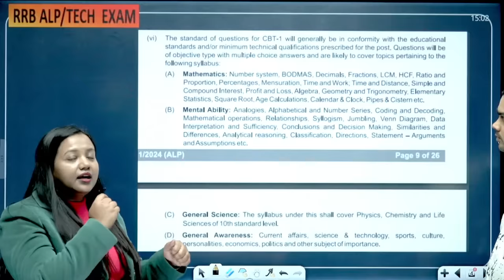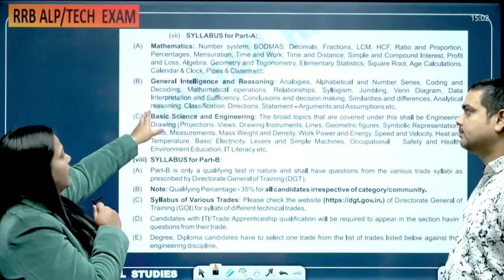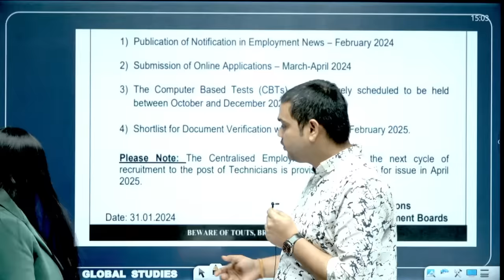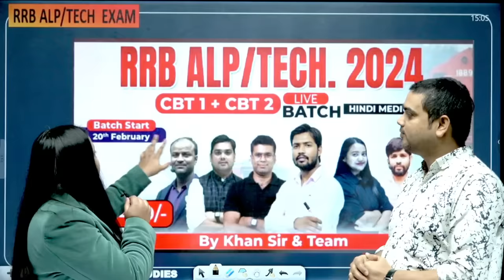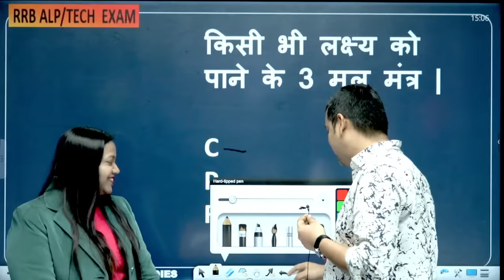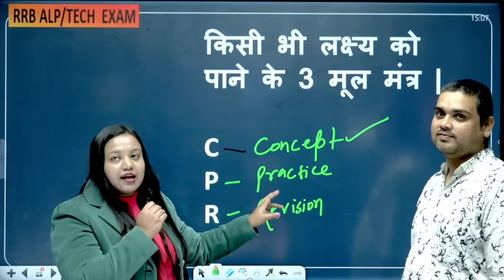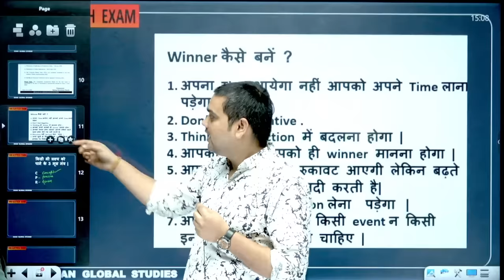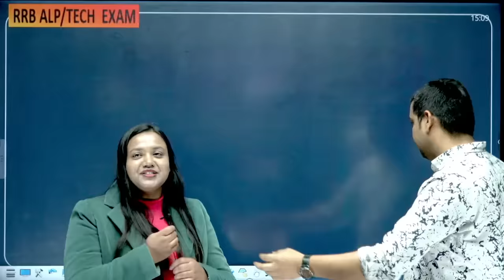RRB Technician Vacancy 2024 | Railway ALP/TECH तैयारी की रणनीति | Railway Form | by Khan Sir & Team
About Khan Global Studies:
Welcome to Khan Global Studies, your premier destination for comprehensive preparation in General Knowledge, Current Affairs, Science and Technology, History, Polity, Geography, Economics, Physics, Chemistry, Zoology, Botany, Computer, Defence, and Space Technology. We take pride in being recognised as the best coaching institute in India, offering expert guidance for competitive examinations such as UPSC, UP-PCS, BPSC, BSSC, UP-SSSC, SSC, Bank, Railway, NEET, Air Force, NDA, CDS, CAPF, and more.